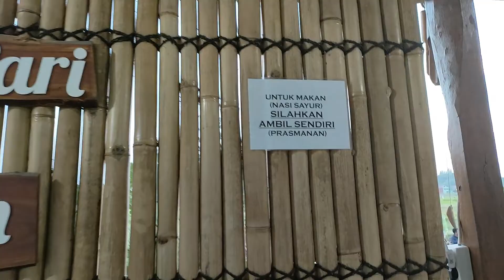info Kuliner Yogyakarta hari ini, Warung Kopi Bulak Pari angkringan pinggir sawah di Jogja Selatan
berikut ini yogyakarta hari ini kita ajak kalian untuk  wisata kuliner di kopi bulak pari kasongan bantul